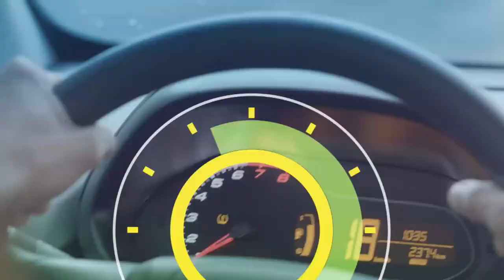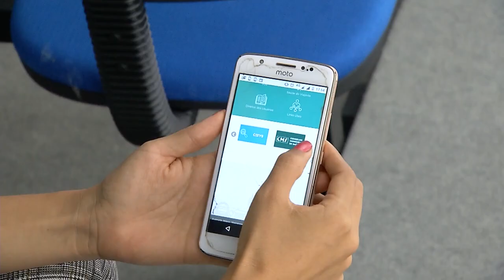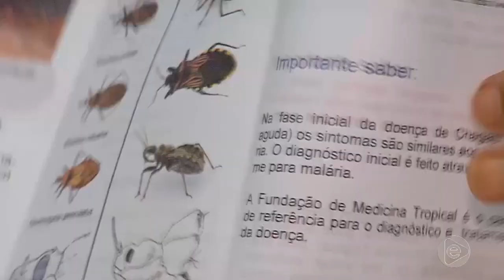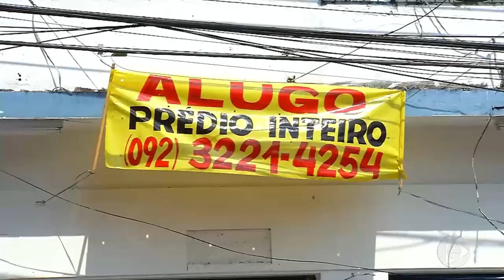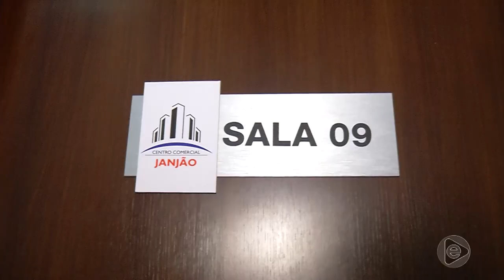6 Horas Notícias – 11 09 2019 01º Bloco